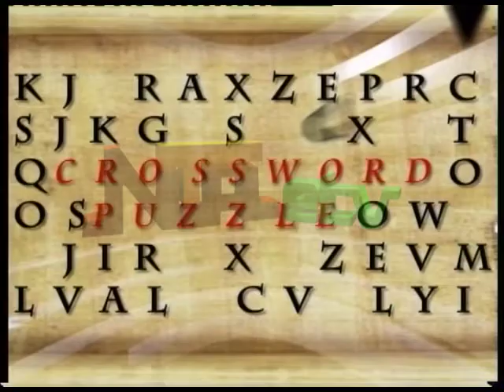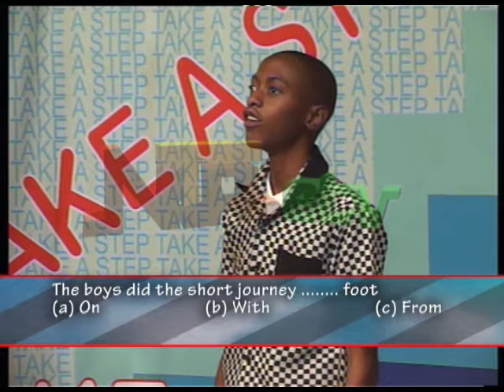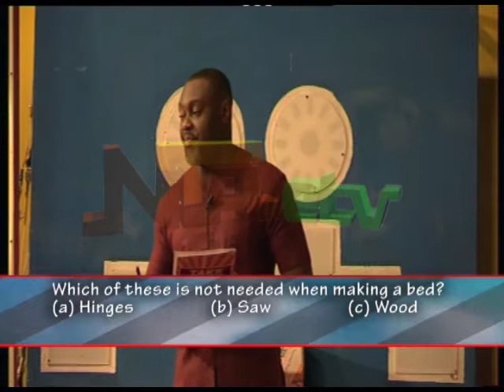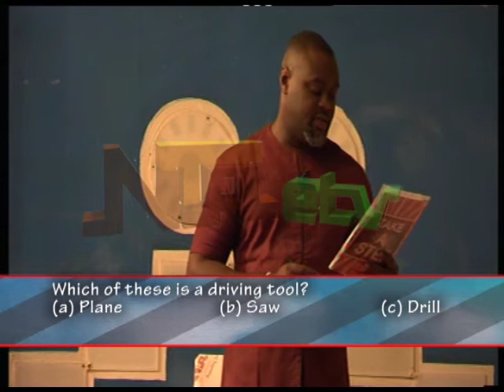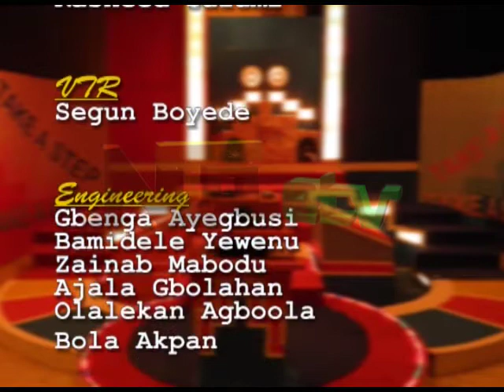TAKE A STEP SERIES 17 EPISODE 6